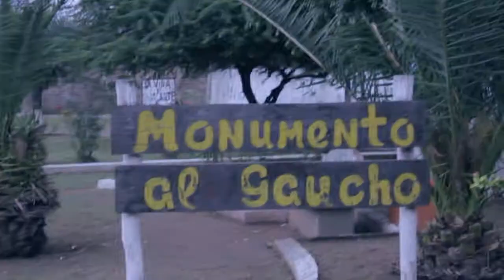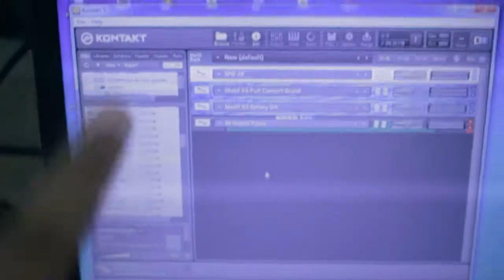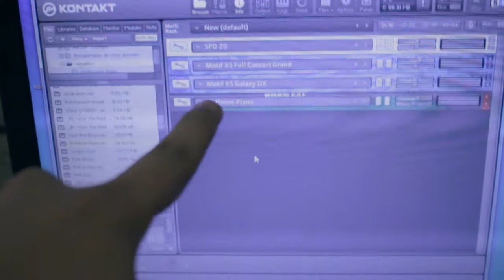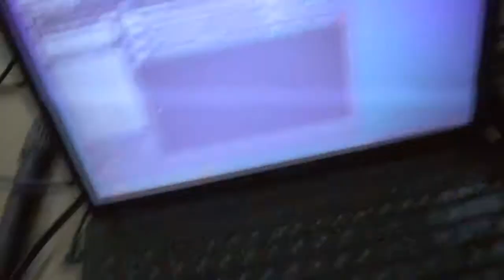Viaje a Palmasola - Como usar en vivo un controlador MIDI Vlog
Hoy vamos a prestar servicio con la música en este caso aprovecharemos para explicar como conectar y usar un controlador Midi en Vivo